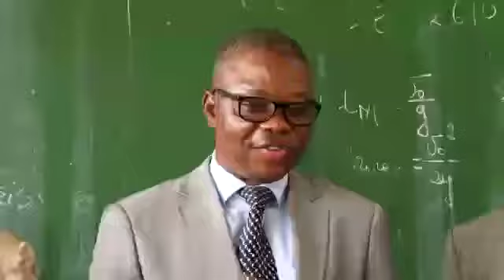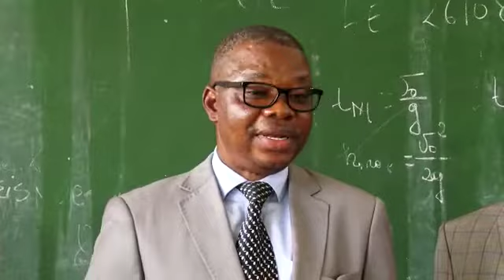La rentrée scolaire 2021-2022 à Kinshasa